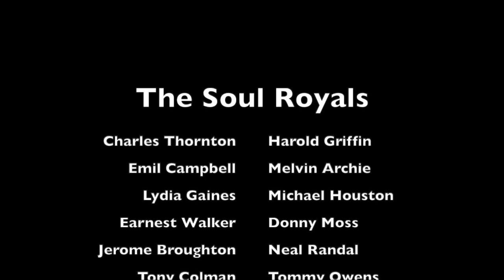Soul Royals Reunion Trailer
This video is about Soul Royals Reunion Trailer